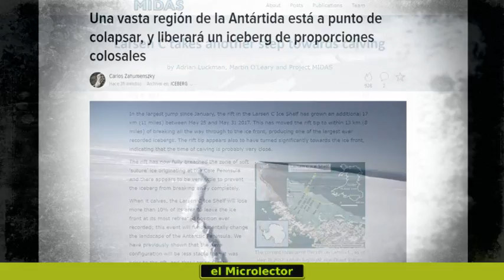VASTA REGIÓN DE LA ANTÁRTIDA A PUNTO DE COLAPSAR, LIBERARÁ UN ICEBERG COLOSAL